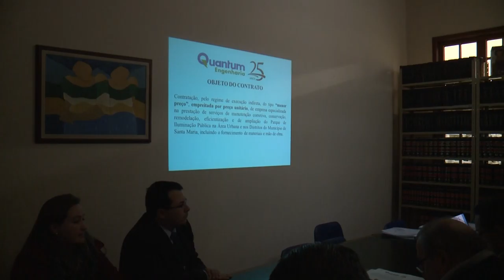Reportagem sobre CORSAN E Iluminação Pública, dia 09 de junho de 2016